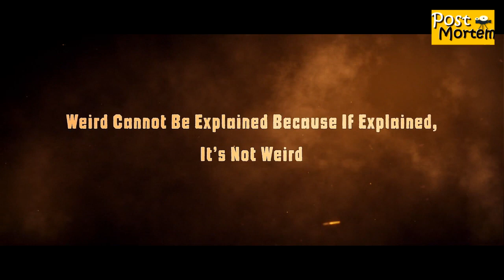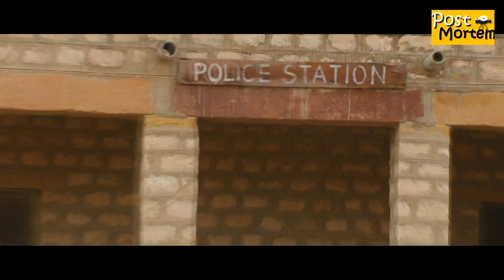We Watched RGV"s Climax So You Don't Have To Watch || PostMortem Review || RGV, Mia Malkova